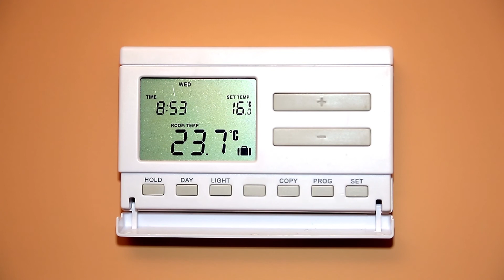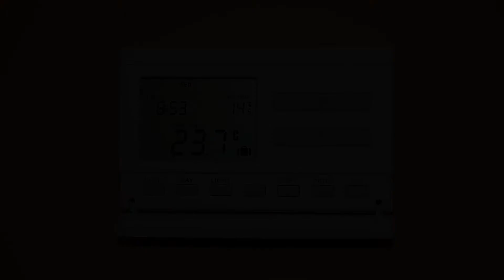Computherm Q7 | Q7RF | Q8RF - program urlopowy (zmiana temperatury w okresie od 1-99 dni)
Program urlopowy - regulacja temperatury w okresie od 1 do 99 dni

Za pomocą przycisków plus i minus ustaw żądaną temperaturę

Następnie  przytrzymaj przycisk hold przez co najmniej dwie sekundy. Na ekranie zostanie wyświetlona ikona walizki.
Powyżej pojawi się wartość 1d - będzie ona wskazywała ilość dni na jaką chcemy zaprogramować urządzenie. Za pomocą przycisków plus i minus możesz zmieniać ich wartość. Program urlopowy uruchomi się automatycznie po około 15 sekundach. Od tego momentu – czyli od momentu ustawienia programu urlopowego, termostat będzie odliczał dni urlopowe, w rozumieniu dnia jako doby.

Przez cały ten okres urządzenie będzie utrzymywało ustaloną temperaturę. Wartość temperatury można zmienić w dowolnym momencie za pomocą przycisków plus i minus bez wychodzenia z programu urlopowego.